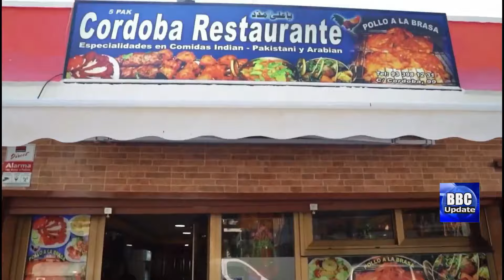نیا سسٹم متعارف،اب سپین کی نیشنلٹی جلد پاس ہوگی،اٹلی میں غیر ملکی ورکرزمقامی لوگوں سے کم کماتے ہیں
“Robotization” has been considered the secret to faster processing of Spanish citizenship applications, which reached a record high in 2023 since 2013.The acceleration of this process is being attributed to the incorporation of a new technology based on the automation of processes to review files.The Director General of Legal Security and Public Faith, Ester Pérez, told EFL that “the secret is in robotization”,MEdia reports.According to him, several robots now check documents that prove applicants meet the needed requirements, including the period of residence in Spain, passing the language and integration tests, and having a clean criminal record.Last year, a total of 240,208 people acquired Spanish nationality, marking an increase of 32.3 per cent compared to 2022 figures, according to the figures from the Spanish Statistical Office (INE).Pérez said that “a robot never gets tired”. In addition, he said a robot is more precise and rigorous, meaning that it avoids human errors such as when typing in a person’s name to check their details while also preventing fraud.The figures from the INE reveal that of the total, 45.2 per cent of internationals who acquired Spanish nationality last year were men and 54.8 per cent were women.At the same time, by age, people from 30-39 years consisted of the largest group when it comes to the acquisition of Spanish nationality, followed by the 40-49-year-old group.